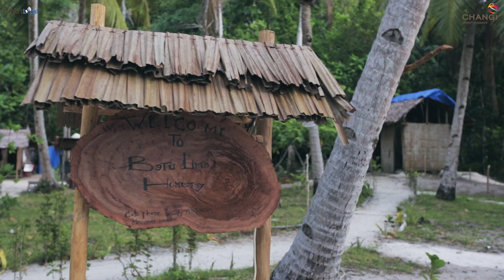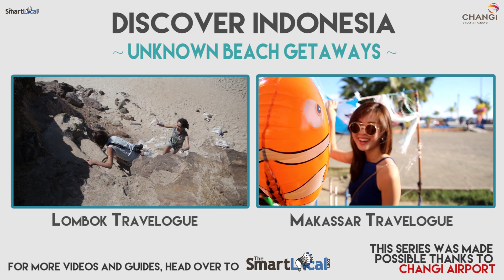Discover Indonesia: Explore Raja Ampat with The Smart Local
Discover Indonesia's Raja Ampat with our friends at The Smart Local as they explore the secret island paradise and its vibrant marine life!